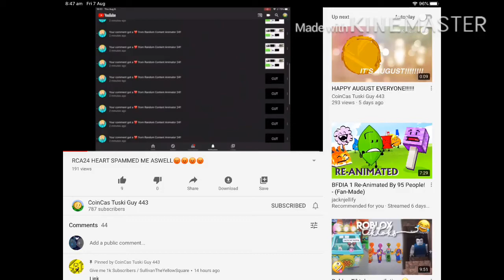Don’t heart spam CoinCas Tuski Guy 443 or I smack you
Credits: Everyone